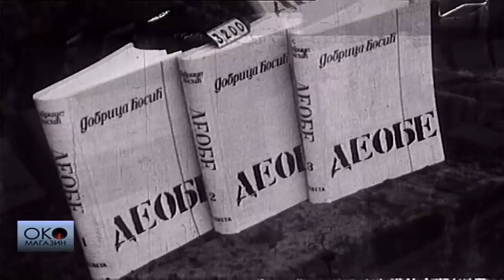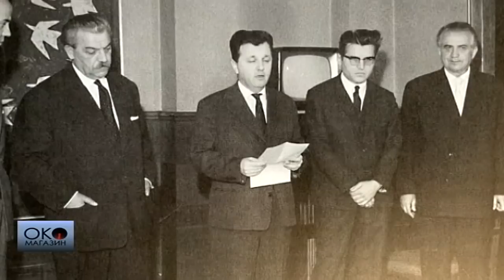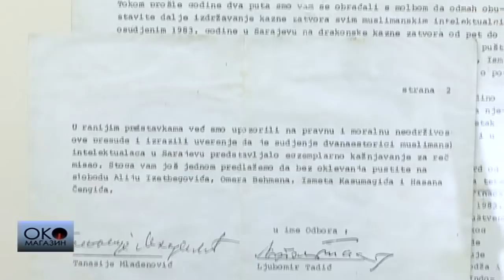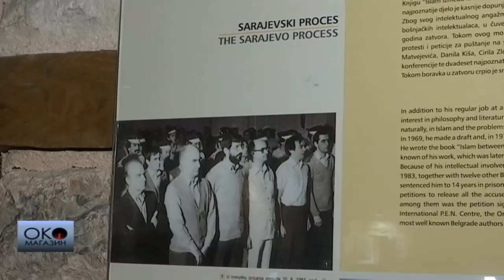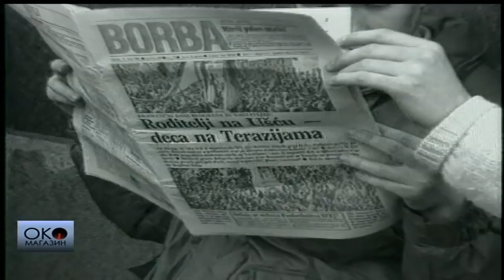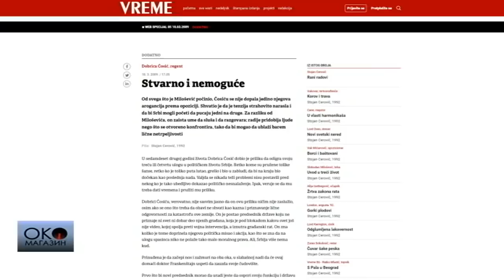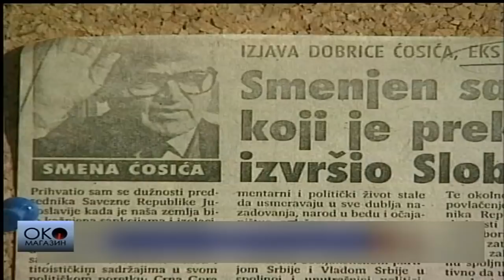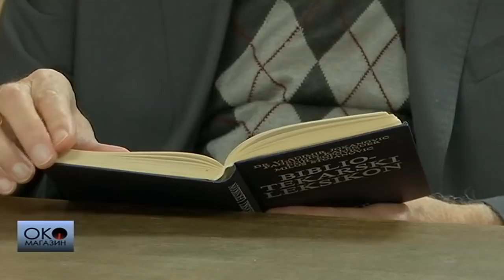Vek Dobrice Ćosića, između Hrista i komunista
"Moja istina, naravno, nije svagda istorijska istina. Ja sam govorio i zablude. Ni zabluda se ne odričem. Jer su zablude u ljudskom životu, pogotovo u ideološkim vremenima kakvo je naše, ravnopravne sa istinama", rekao je Dobrica Ćosić.

Za jedan deo Srbije, Ćosić je kroz dvadeseti vek uklanjao jugoslovenske zablude stavljajući na dnevni red srpsko nacionalo pitanje. Za druge, Ćosić je svojim angažovanjem, voljno ili nevoljno, krčio put u rat.
Na stogodišnjicu rođenja ovog pisca i političara, pokušavamo da oslikamo njegov politički portret - njegove strepnje, slutnje, deobe i zablude.

U emisiji govore:

Latinka Perović, istoričarka
akademik Vasilije Krestić, istoričar
Slobodan Gavrilović, prijatelj Dobrice Ćosića
Boris Tadić, bivši predsednik Srbije i porodični prijatelj Dobrice Ćosića

Autor emisije: Milica Kulić